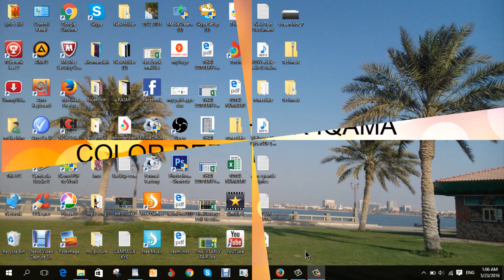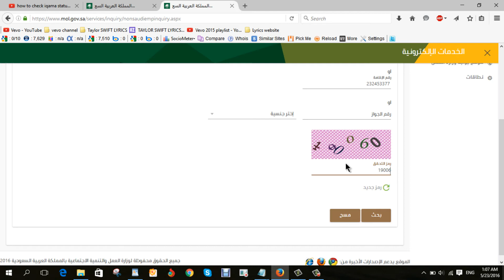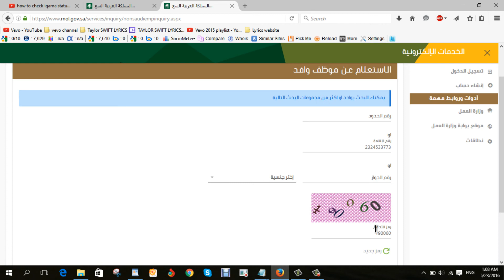how to check iqama ststus red or green 2016 update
this video i will show you how to check iqama status in ksa, saudi arabia iqama check online red or green.
follow on this videos ,
this is 2nd videos ,new videos 2016 ,

Now You Can Check Your Iqama
Query Iqama Status
Query Available Founds.
Check Iqama status red or green?
Check Visa Validity.